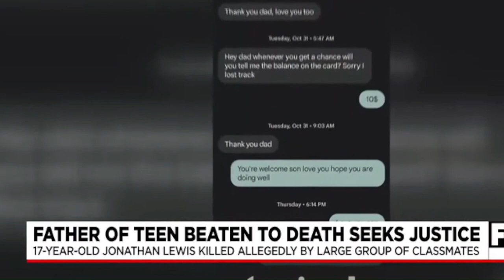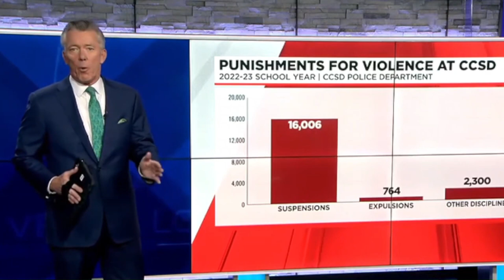Teen Beaten to Death (Over Air Pods) By Large group of Classmates.